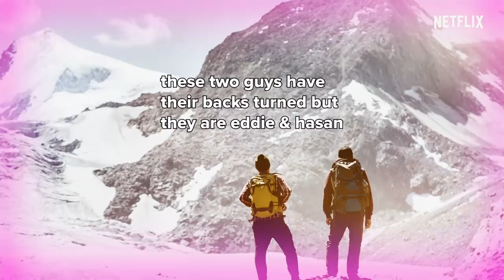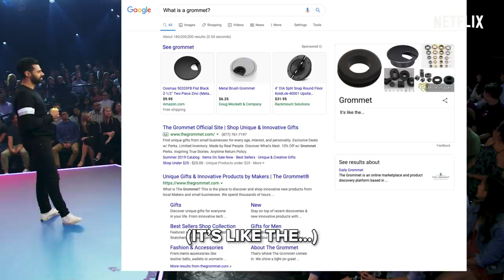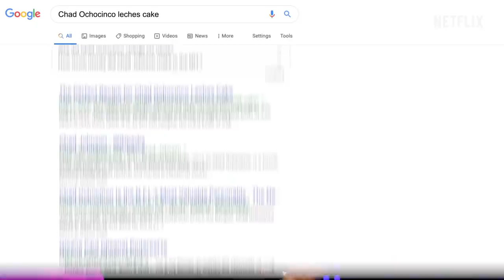Hasan's Questions For The 2020 Candidates | Deep Cuts | Patriot Act with Hasan Minhaj | Netflix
On this week’s Deep Cuts, Hasan comes up with a few very important questions he would ask the 2020 Democratic candidates at the next presidential debate. Hasan also shares his thoughts on how much celebrities influence voters, reveals what his most recent Google searches were, shares his thoughts on the Muslim dating app Minder, and has a few words with his new friend Eddie.